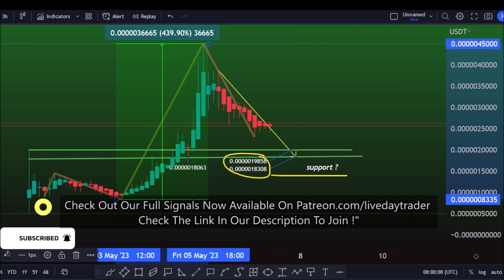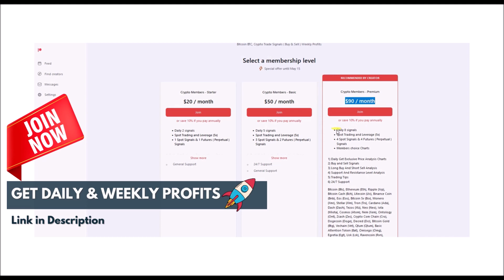The Pepe price prediction, buy now? Pepe price prediction | USD | US Dollar | Patreon 7 May 2023